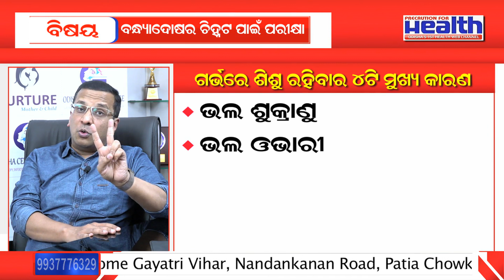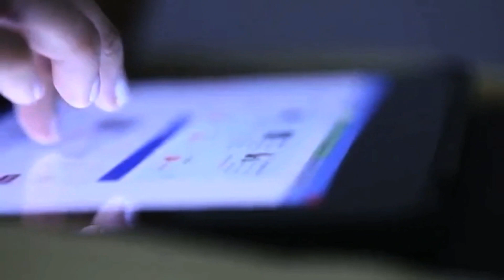ପିଲାଛୁଆ ହେଉନଥିଲେ କରାଇ ନିଅନ୍ତୁ ୩ଟି ଡାକ୍ତରୀ ପରୀକ୍ଷା । Important Medical Tests to Diagnose Infertility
Watch the Exclusive Interview of Dr. GSS Mohapatra  on " Only 3 Important Medical Tests that Diagnose the Cause of Infertility | ବନ୍ଧ୍ୟାଦୋଷର ପ୍ରକୃତ କାରଣ ଜାଣିବା ପାଇଁ କରାଇ ନିଅନ୍ତୁ ତିନୋଟି ପରୀକ୍ଷା ।  इनफर्टिलिटी के कारण क्या है : जरूर कराने चाहिए ये टेस्ट,  इनफर्टिलिटी के दुख से मिल जाएगा छुटकारा

Tests for Female Fertility
blood tests confirm male infertility
Infertility Test For Female and Men

hormones test, sonography, semen analysis, tube tests For Infertility

Understanding Infertility - Tests
Understanding Infertility Causes and Investigations

HSG test for female infertility
What tests are really necessary to diagnose infertility?

ମାତ୍ର ୩ ପରୀକ୍ଷାରୁ ମହିଳା ଓ ପୁରୁଷଙ୍କ ବନ୍ଧ୍ୟାଦୋଷର କାରଣ